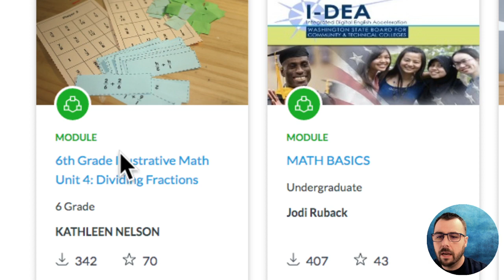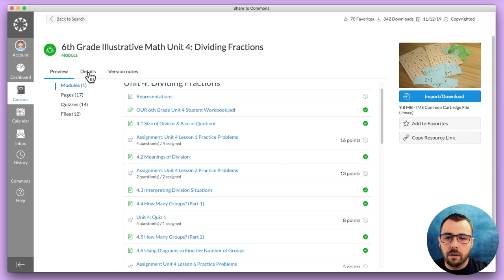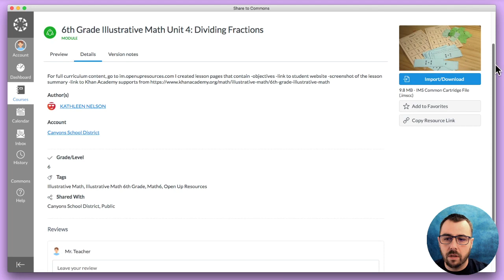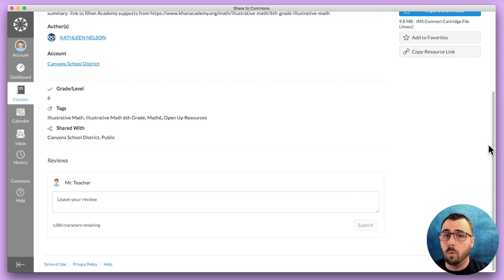Previewing Items in Course Commons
This is a support group for those educators who are now using Canvas as their learning management system (LMS) and are looking for tutorials on how to improve their courses.